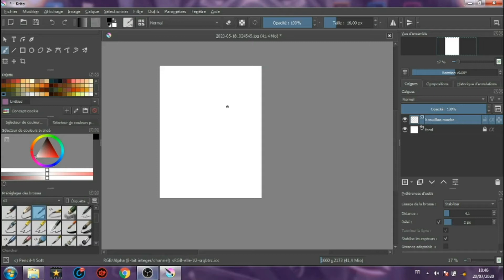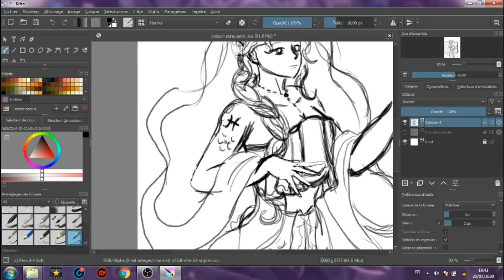Speed drawing pisces by Champi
Je me lance dans une série de dessins sur le thème des signe astrologique je vais faire 2 versions par signe l'une version femme et l'autre version homme. J'espère que cette vidéo vous plaira sur ce bon visionnage :)